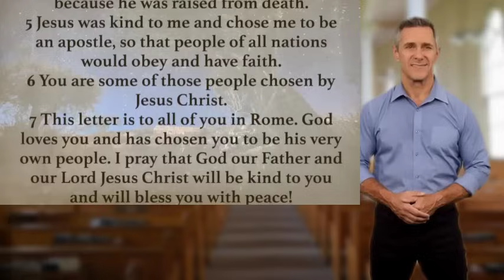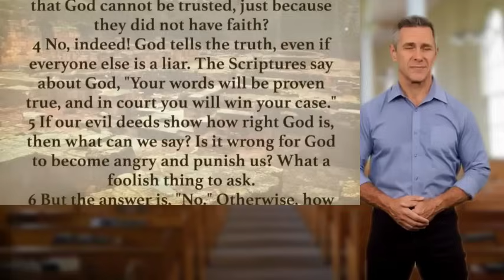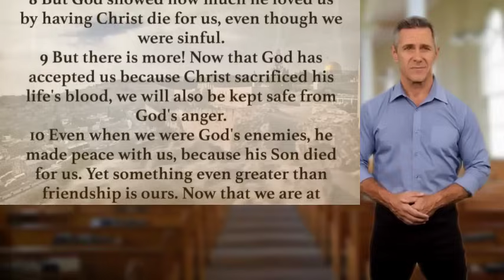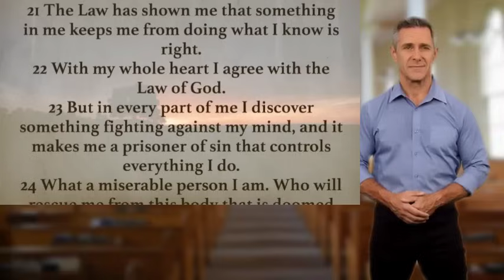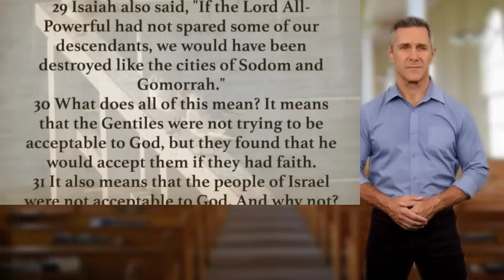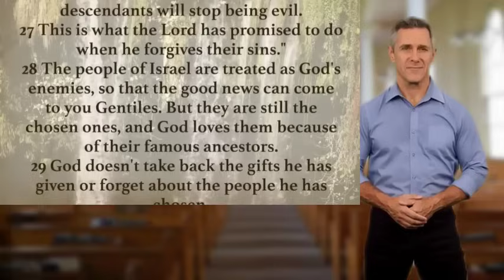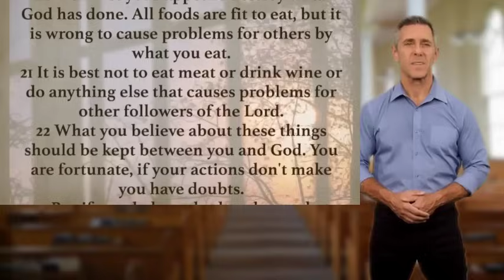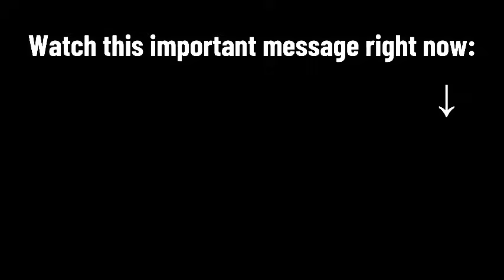SEE A FINANCIAL MIRACLE 7 MINUTES AFTER THIS PRAYER SEE REAL TESTIMONIALS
Are you ready to witness a financial transformation? In this powerful video, we present a prayer that has brought miraculous financial breakthroughs to countless individuals. Watch as we share real testimonials from people who experienced a financial miracle within just 7 minutes of saying this prayer.

🙏 What You Will See in This Video:

A transformative financial prayer designed to bring immediate blessings.
Real-life testimonials from individuals who have experienced incredible financial miracles.
Encouraging messages of faith, hope, and financial freedom.

📢 Share Your Testimony:
Have you experienced a financial miracle after this prayer? We'd love to hear your story! Share your testimony in the comments below and inspire others with your experience.

🌟 Believe in Miracles:
With faith, all things are possible. Watch this video with an open heart and believe in the power of prayer to change your financial situation. Remember, your miracle is just 7 minutes away!